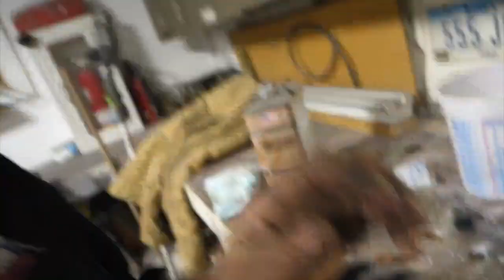1964 Impala Front Suspension REBUILD!